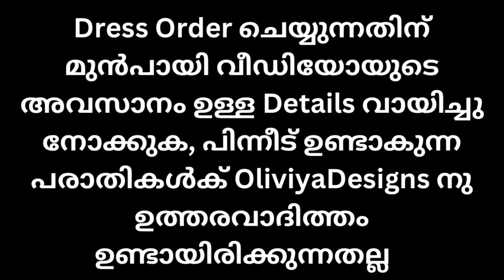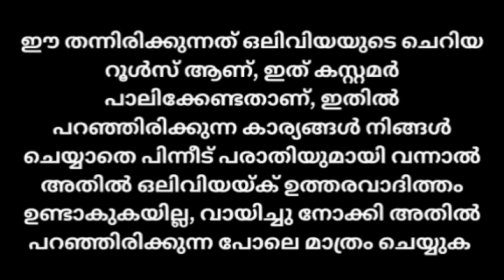399 രൂപയ്ക്ക് പൊളിയല്ലേ 🥰🥰